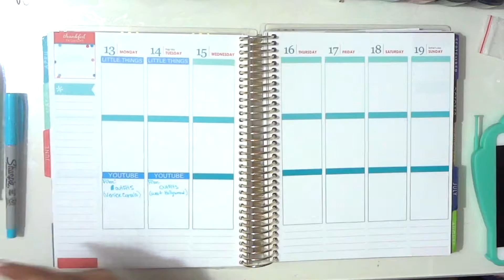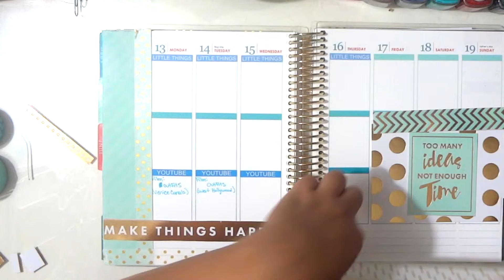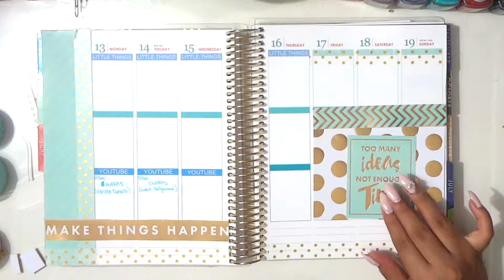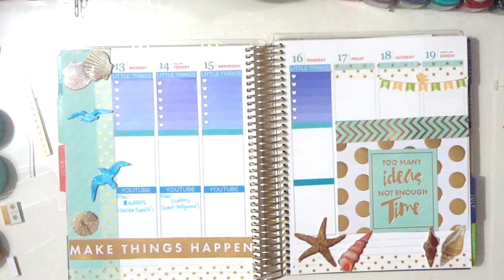Plan With Me: June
Click Me ;)
♡ Vlog Channel: OceansHeartTV